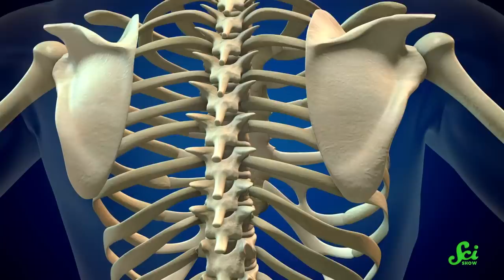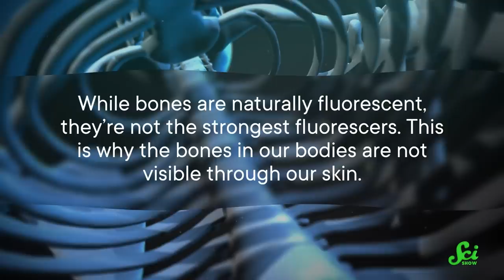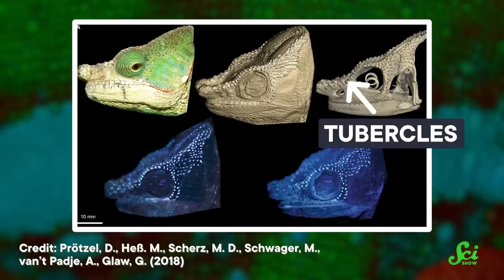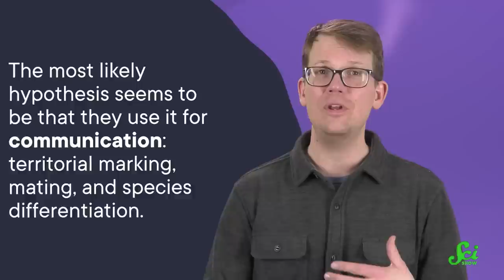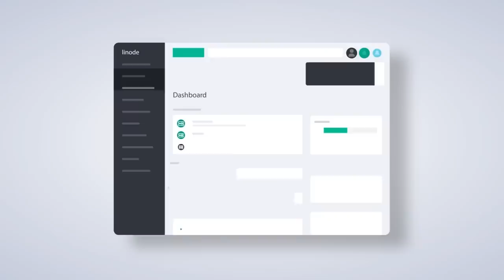Why Do These Reptiles’ Bones Look Blue?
These reptiles' bones glow under blacklights, and so do yours! And while glowing bones is an evolutionary coincidence, some vertebrates have evolved to use it to their advantage.